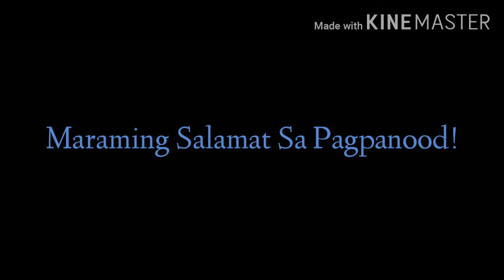Maria The Official Theme Song Of The Diocese Of Pasig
Immaculate Conception Cathedral Pasig City